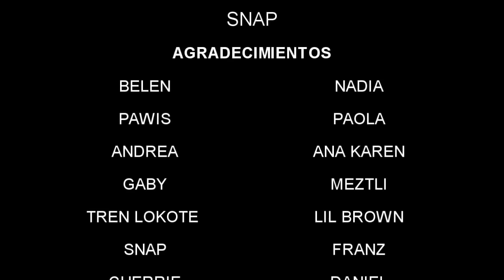CALLES DE MI BARRIO VIDEO OFICIAL MRVICO MR YOSIE